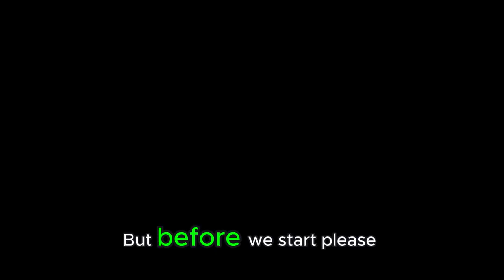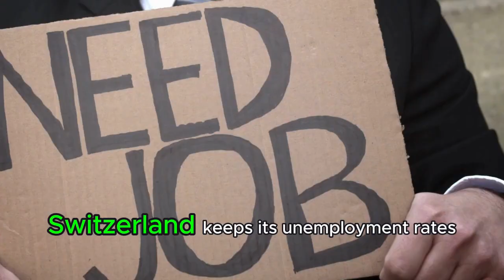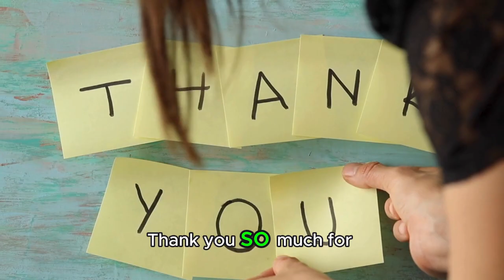17 Mind-Blowing Facts About Switzerland You Won't Believe 😱🇨🇭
Prepare to be amazed by these 17 mind-blowing facts about Switzerland that you won't believe! From its stunning landscapes to its rich cultural heritage, Switzerland has so much to offer. Watch this video to discover fascinating information about this beautiful country.🏔️🧀

Always check to see if the flight, hotel or hostel is in the correct city/country and that it is at your preferred date. Also make sure that it's for the right amount of people.